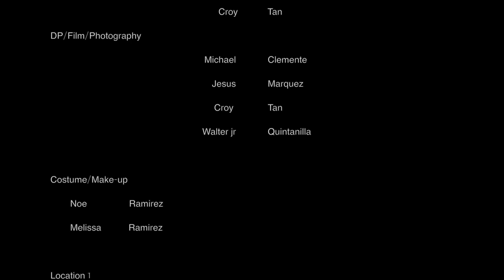The Last Wish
The Film is about a story of a wishing bracelet that the 2 close friends got from one of their Nana when they were kids for luck. Their Nana believed that what ever you wish for will eventually come true.

THIS IS A NON-FROFIT FILM.
NOCOPYRIGHTINTENDED.

PRODUCED BY: Croy Tan
DIRECTED BY: Croy Tan/ Micheal Clemente
EXECUTIVE PRODUCERS: Micheal Clemente/Noe Ramirez
SCREENPLAY BY: Cwyiproduction Team.

MUSIC PRODUCER: Croy Tan.
MUSIC PRODUCER: FesliyanStudios.
MUSIC PRODUCER: Erlend Flatin.
MUSIC PRODUCER: Joro Gaming.
MUSIC PRODUCER: Das creations.

MUSIC EDITOR/MASTERMIX: Croy Tan

EDITOR: Croy Tan
EDITOR: Jesus Marquez

Associated with JFX PRODUCTION.

FILM/PHOTOGRAPHY: Micheal Clemente
FILM/PHOTOGRAPHY: Jesus Marquez

COSTUME DESIGNER: Noe Ramirez
COSTUME DESIGNER: Croy Tan

MAKE-UP VFX: Noe Ramirez
MAKE-UP VFX: Melissa Ramirez

LOCATION 1: Hitcliff Leigh Tan
LOCATION 1: Kath Nava
LOCATION 2: Marilyn Octaviano
LOCATION 3: Millard Camp Trail.

CREATIVE DIRECTOR: Croy Tan
CREATIVE DIRECTOR: Micheal Clemente
CREATIVE DIRECTOR: Noe Ramirez

PRODUCTION MANAGER: Croy Tan
PRODUCTION MANAGER:  Walter Jr Quintanilla

SET-DESIGNER: Croy Tan
SET-DESIGNER: Noe Ramirez

UNIT 1: Jesus Marquez
UNIT 1: Walter jr Quintanilla
UNIT 2: Micheal Clemente
UNIT 2: Croy Tan

B-ROLLS:  Toonsian

TRANSPORTATION: Arnol Sallegue

CREATE WHAT YOU IMAGINE ORIGINAL FILM.
CREATE WHAT YOU IMAGINE ENTERTAINMENT.